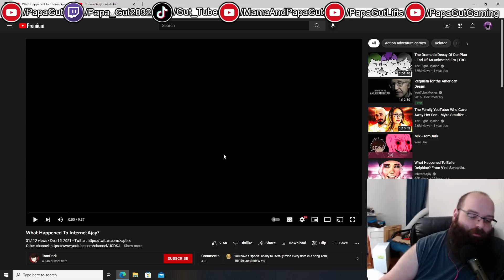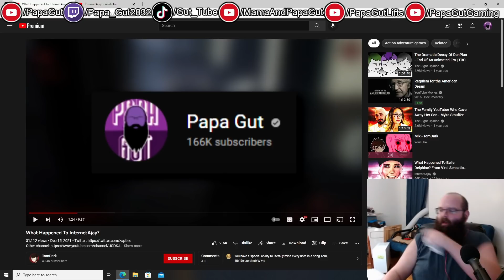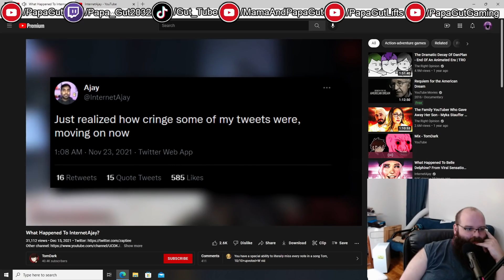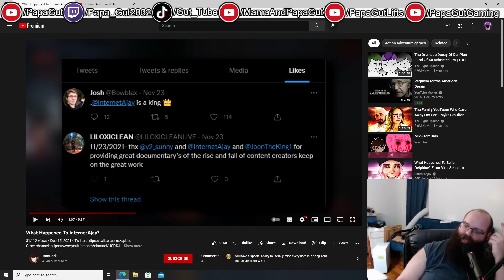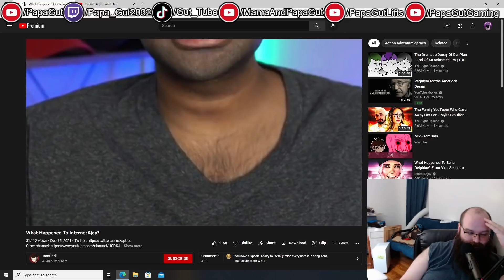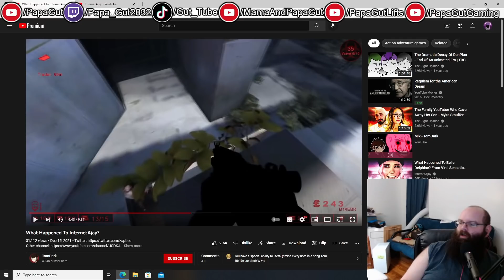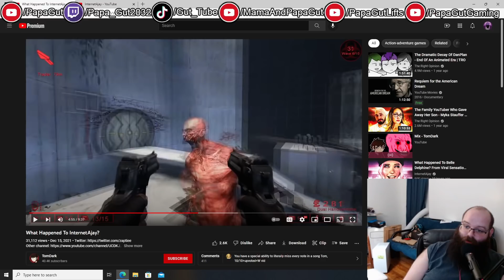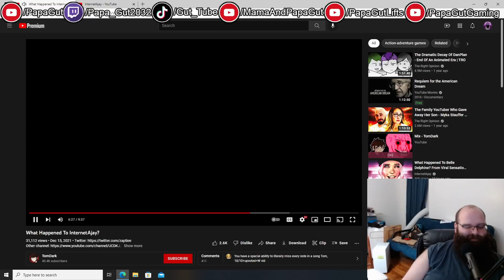"What Happened To InternetAjay?" - TomDark | "Papa Gut Is Fat Online"